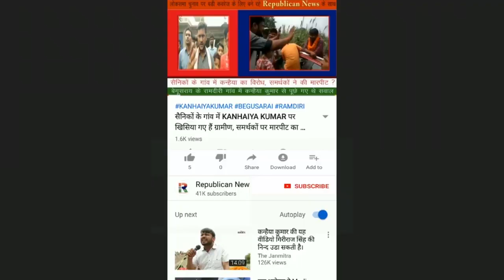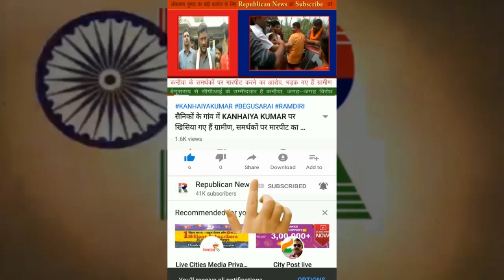BIHAR की 8 LOKSABHA सीटों पर किसके बीच है लड़ाई? देखिए हर SEAT का हाल, अंतिम फेज की पूरी कहानी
लोकसभा चुनाव के अंतिम चरण में सूबे की 8 सीटों पर मचा है घमासान। इस वीडियो में देखिए नालंदा, पटना साहिब, पाटलिपुत्र,आरा, बक्सर, जहानाबाद, सासाराम व काराकाट में किन योद्धाओं के बीच छिड़ी है जंग।